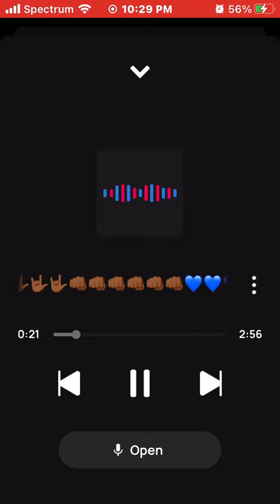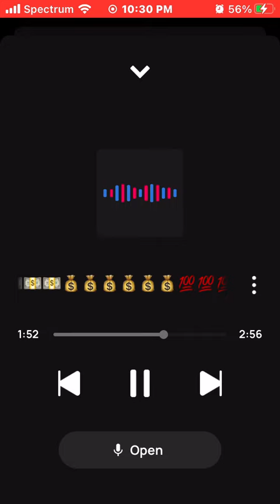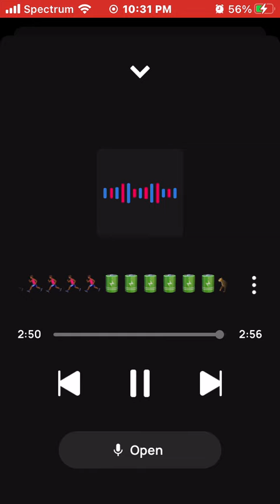King Solo Frequently🙏🏾🔋🔋🔋🔋🔋🔋🔋🔥🔥🔥🔥💯💯💯💯= Quicker Positive Energy